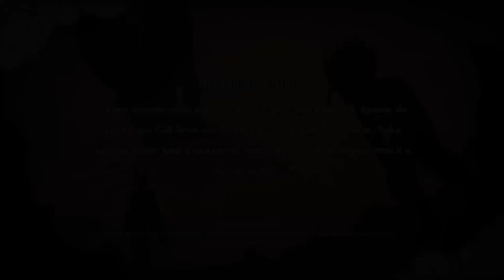Dragonball kakaroto pt17 xbox one